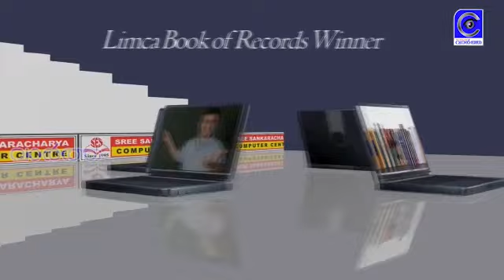ചെറുപുഴ ടൗണിൽ വീണ്ടും തീപിടുത്തം